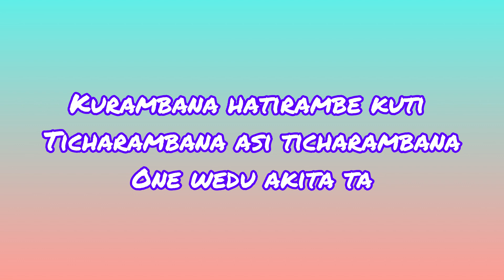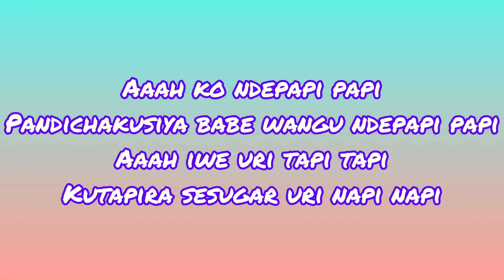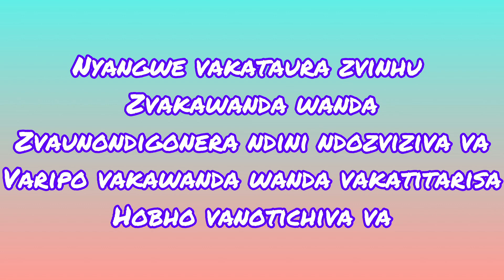Cjah Matsotsi - Usipo Ndingadiiko Official Lyrics Video [05 October Singles]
Song Written By Cjah Matsotsi
Lyrics Video By Cjah Matsotsi
Song Recorded & Mastered By Cold Flames